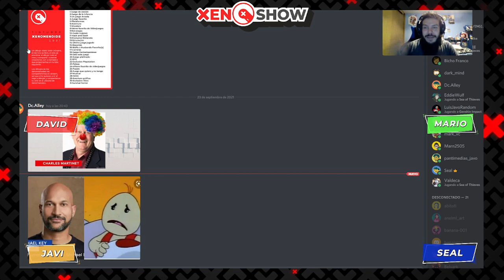Nintendo 64 Regresa, The Last of Kirby, y Chris Pratt es Mario | XenoShow | S01E36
En este capítulo de Xenomenoide,  discutimos sobre el más reciente Nintendo Direct, donde nos mostraron nuevos juegos, nuevas actualizaciones al sistema online, y el elenco de la nueva película de Mario Bros... las cosas se ponen intensas cuando de la nada nos dan anuncios de anuncios.

Seal: vinsel_castro
David: dc.alley
Mario: mariiokennedy
Javi: javierdernt

Twitch.tv/xenomenoide

Xenomenoide

Xenomenoide